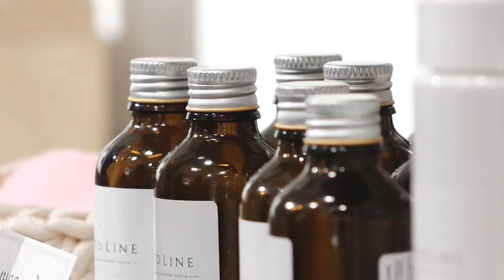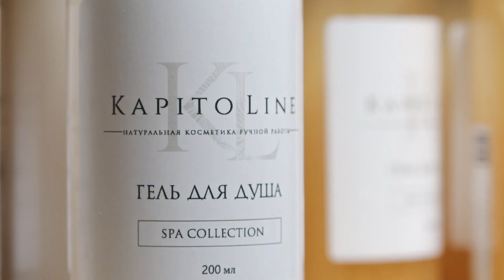От состава до упаковки: прозрачная рецептура авторской косметики - Абакан 24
Конкурентный рынок косметики ручного труда. Сегодня организация своего бизнеса, особенно в бьюти-среде, требует от предпринимателя высокой квалификации и четкого понимания спроса на такую продукцию. Эффект ухода крупных компаний из косметической среды выявил ярких местных представителей, которые ничем не хуже. Плюс работают с рецептурой, не вызывающей аллергию. Среди таких — натуральная авторская косметика «Капитолина».